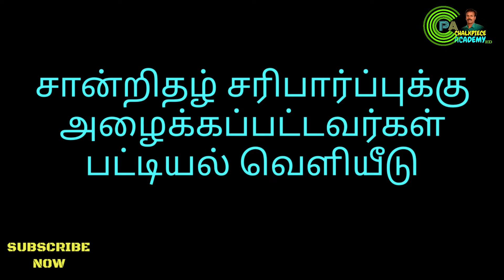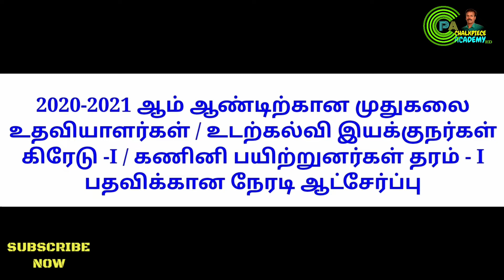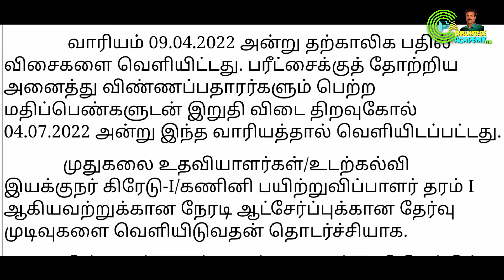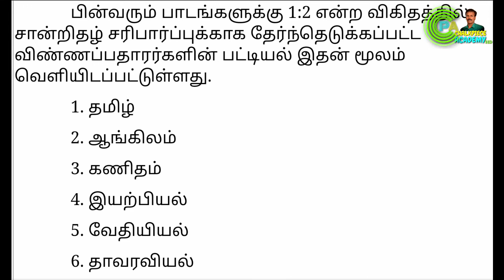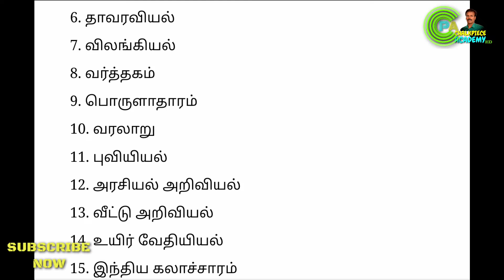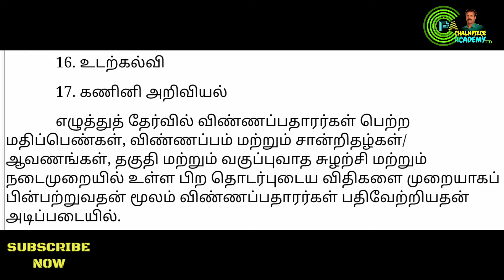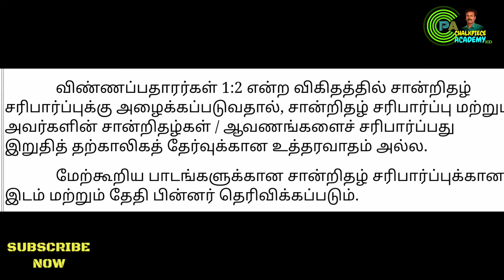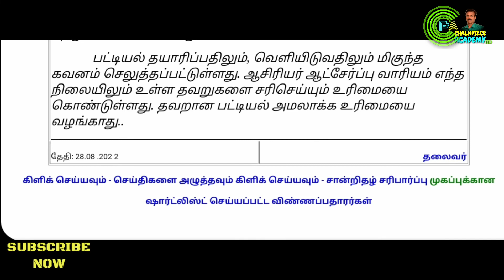PGTRB|CV|2020-21|ANNOUNCEMENT|in Tamil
PGTRB|CV|2020-21|Announcement|in Tamil|Chalkpiece Academy|

WELCOME TO CHALKPIECE ACADEMY
This video explains The TET MODEL EXAM in Tamil. It gives you one mark questions and answers which may be asked.